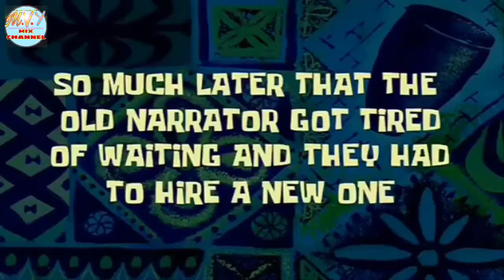"ang sarap talaga kainin hmmmp" kubo food express mukbang @Marlon Yola